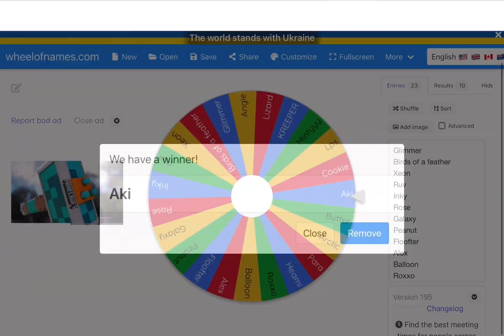Winners of the collab!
Yes
So if you won I will start my part first and I will tell each of you when to do your parts! Hehe
Also the meme is harder better faster stronger